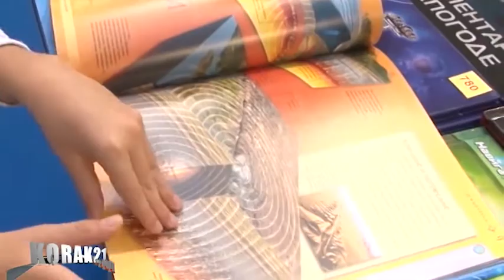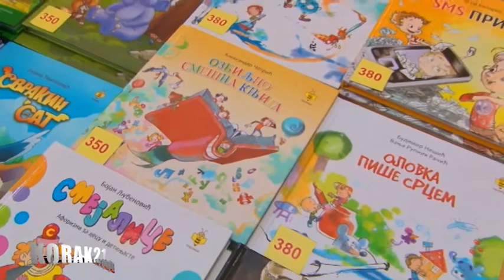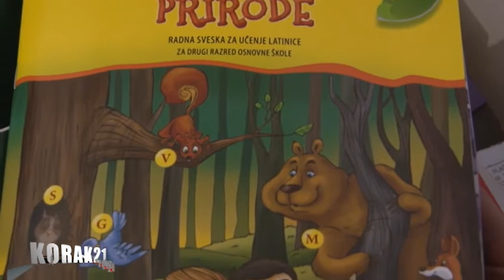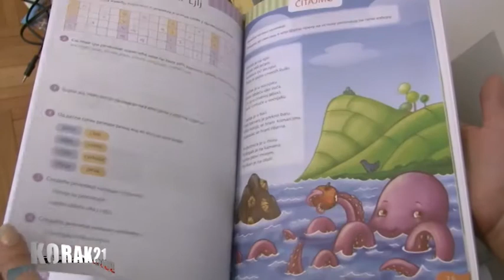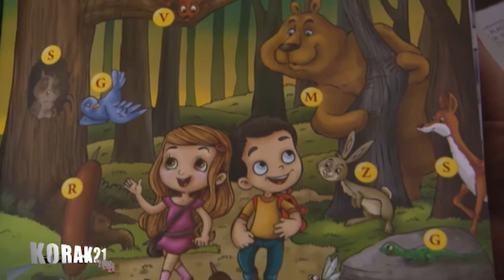PCELICA - ABECEDA PRIRODE